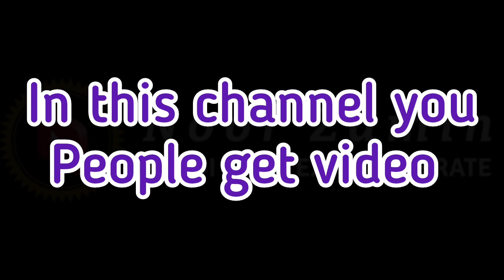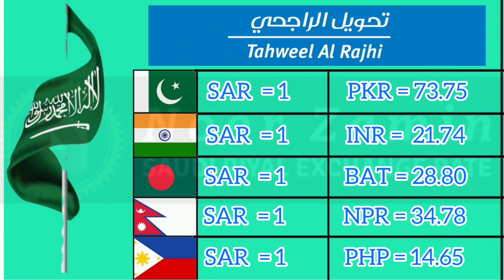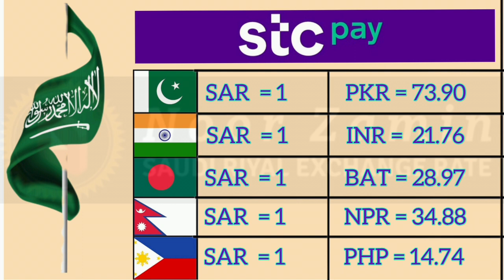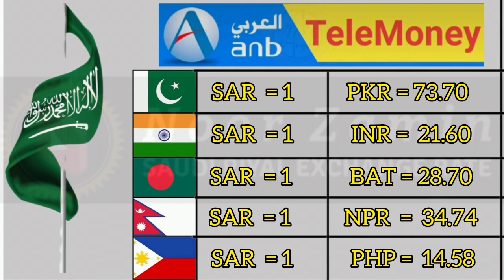Daily Saudi Riyal update Saudi riyal exchange rate India Pakistan Indonesia Sri Lanka Nepal | Noor